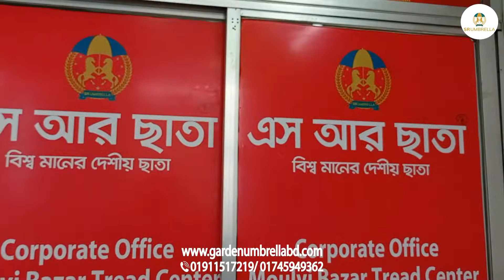ছাতার সর্ববৃহৎ পাইকারি বাজার চকবাজার ঢাকা | Umbrella wholesale market BD | S R Umbrella 01911517219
☂️ About SR Umbrella Company:
SR Umbrella has been established in the year 1988 and has marked its name into the umbrella manufacturing industry as one of the best umbrella companies in Bangladesh. Syed Rony Ahmed, the CEO of SR Umbrella, initially founded the company. He has successfully achieved a milestone in becoming a part of the leading umbrella brands in Bangladesh. Our company provides umbrellas that are not only very standard but also super strong. Companies like ours are providing logo-printed umbrellas to companies looking forward to expanding their merchandising or boosting their marketing strategies. These advertising umbrellas are convenient for large companies as well as small companies. SR Umbrella has been able to have the honor of working with such wonderful companies as Samsung and has been able to mark its place as the best umbrella. We have also sorts of umbrellas from, Windproof logo printed umbrellas, garden umbrellas, BMW umbrellas to transparent ones. Placing an order with us is super simple and easy, you can just give us a call anytime you prefer and we will be taking it down. Our highly efficient designers and workforce ensure that you have a product that isn’t only appealing to the eyes but is also super workable and can last you a lifetime. We have successfully reached a milestone where our factories are spread throughout Chittagong, Keraniganj, and Dhaka.

⚠️ WARNING ⚠️
This content is Copyright to  SR Umbrella Company. Legal action will be taken against those who violate the copyright of the following material presented!

লটে ছাতা কথায় পাওয়া যায়?
ছাতার মালা মাল কথায় পাওয়া যায়?
কম দামে ছাতা কোথায় পাবো?
কম দামে ছাতা কোথায় তৈরি করে?
স্বল্প দামে ছাতা বানাবো?

lote chata kothay pawa jay?
chatar mala mal kothay pawa jay?
kom dame chata kothay pabo?
kom dame chata kothay toiri kore?
solpo dame chata banabo?
sundor sundor chata?